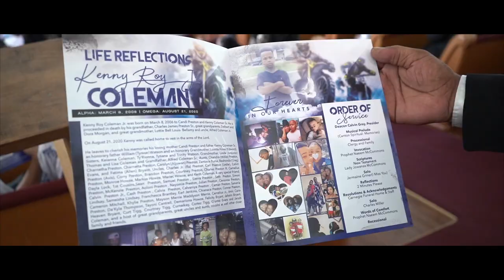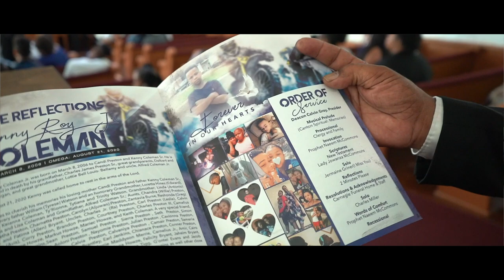In Loving Memory Kenny Coleman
🕊𝓘𝓷 𝓛𝓸𝓿𝓲𝓷𝓰 𝓜𝓮𝓶𝓸𝓻𝔂 𝓸𝓯 𝓚𝓮𝓷𝓷𝔂🕊

Cause Of Death: Gun Violence

Carnegie Funeral Home: Al Carnegie Jr.